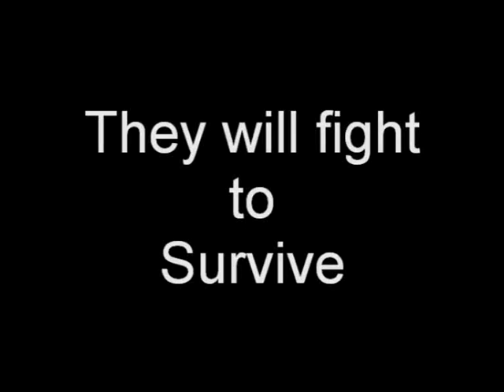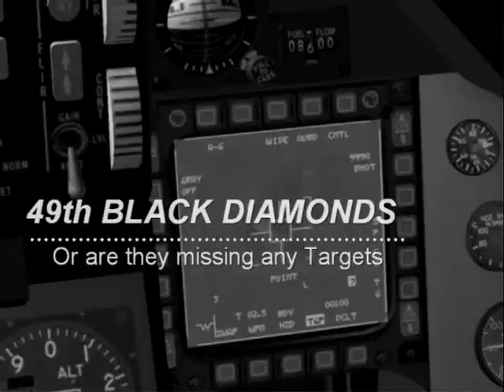LLTM 2010 Trailer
Here is a small trailer i made for the upcoming LLTM 2010 at Tobit Software in Ahaus germany